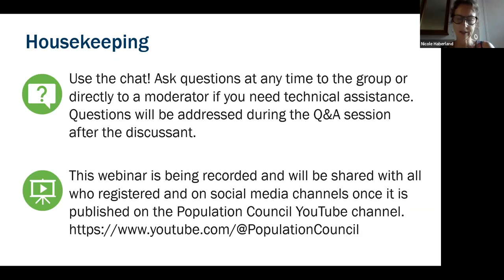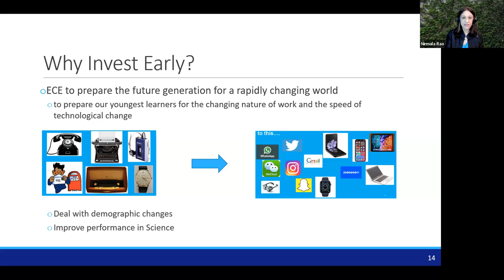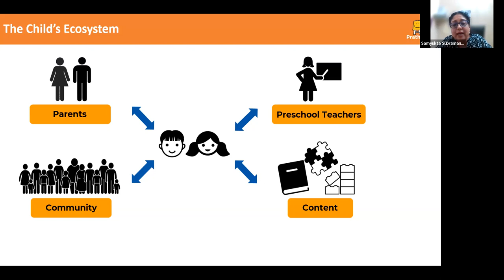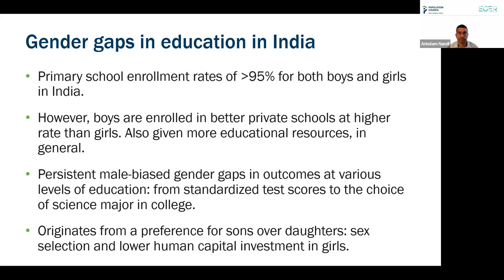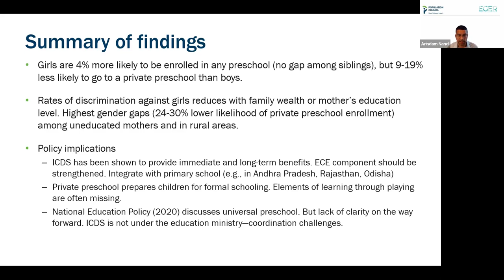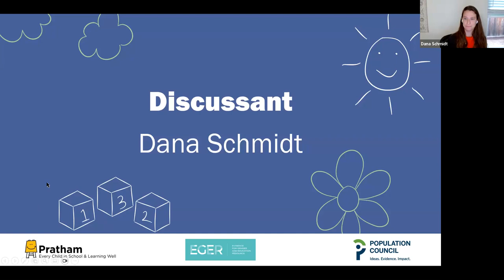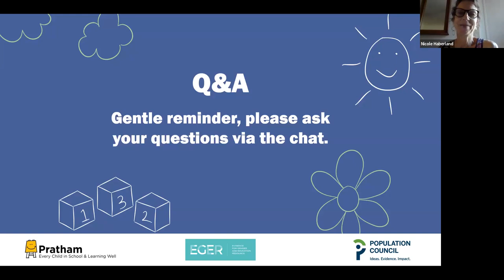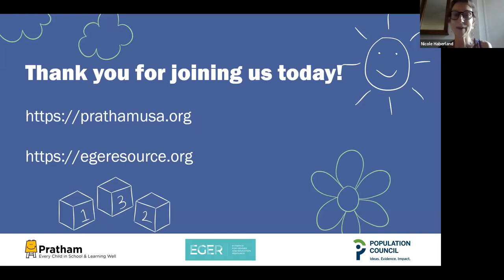Gender in Early Childhood Education: Addressing inequalities in opportunity and pedagogy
The Population Council’s Evidence for Gender and Education Resource (EGER) program and Pratham held a webinar on 6 September 2023 to discuss gender inequalities in accessing and within the early childhood education environment.

Early childhood education can bring substantial benefits to children by improving their socioemotional development and school-readiness, and the benefits can last a lifetime. Following the Sustainable Development Goal of universal coverage of at least one year of preschool education, increasingly more low- and middle-income country (LMIC) governments are planning for, or implementing, early childhood education programs. Although this is great progress, the principles of equity and inclusion are often not fully embedded in these policies. Presenters discussed the importance of early childhood education in LMICs, gender responsive pedagogy, and gender gaps in preschool enrollment in India.

Speakers:
• Nicole Haberland, Senior Associate, Population Council (Chair)
• Nirmala Rao, Serena H.C. Yang Professor in Early Childhood Development and Education, Professor, Chair of Child Development and Education, Director, Consortium for Research on Early Childhood Development and Education (CORE), The University of Hong Kong
• Samyukta Subramanian, Co-Lead, Early Years, Pratham Education Foundation, India
• Arindam Nandi, Associate II, Population Council
• Dana Schmidt, Program Director, Echidna Giving (Discussant)

Resources that were shared during the webinar:

Learn more about the Consortium for Research on Early Childhood Development and Education (CORE)

Read RTE’s response to the Tashkent Declaration and why it is an important milestone in the protection of ECCE rights for all

Checkout Pratham’s gender responsive digital games in both Hindi and English:
(Meri Pehchaan, Aakaaron ki Khoj Part 1 & 2, Bhavnayen Superhero, Janamdin ki Shopping)
(My Identity (Meri Pehchaan), Searching For Shapes, Rangoli of Shapes, Emotions Superhero)

Read and download a policy paper in gender responsive pedagogy in ECE in India:

Read and download the Population Council’s paper, “A Glass Ceiling at the Playhouse? Gender Gaps in Public and Private Preschool Enrollment in India”

Checkout out who’s working in ECD globally and the latest gender and education evidence at the Evidence for Gender and Education Resource (EGER)